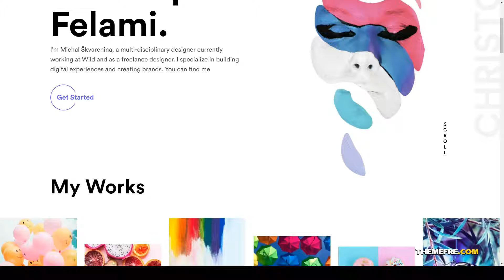Oifolio- Creative Agency Bootstrap Template bootstrap web development agency Easy Create Website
Compatible With Bootstrap 4.x, Bootstrap 3.x, Bootstrap 2.3.x, Bootstrap 2.2.2, Bootstrap 2.2.1

 Columns 4+

 Documentation Unrated

 Layout Responsive